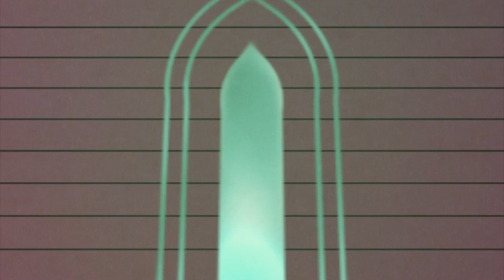Matador - Vulture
Over a period of seventeen years, Damian Lazarus’ Crosstown Rebels has evolved into a world-renowned institution, garnering global audiences thanks to a consistent schedule of quality releases. Quintessential to the label’s success is the Spirits series, with each edition acting as a musical bastion to showcase the talents of both established and breakthrough artists alike. Now, after much anticipation, the world-renowned compilation will see the light of day once more in the form of Spirits IV, the fourth installment in Spirits’ ever-evolving saga. A mixed version of the album will also be included in the release, as a digital bonus track.

Ahead of its release, label-founder Damian Lazarus described the ethos behind the series: “The Spirits series is a very important platform for incredible new club music, often created by up and coming artists. The tracks are tried and tested over a twelve month period by myself at parties and no stone is left unturned to ensure the absolute quality of every cut on the album. Deep, twisted and beautiful music for the dancefloors of tomorrow.”

That last sentence is epitomised in the compilation’s very beginning, as Alex Kennon and Pete Tong’s Apache leads with a stirring intensity, gently winding between spirit-healing vocals and resonant kick-hat combos. Echoe-founder Francesca Lombardo showcases her decade-long production experience in Freak On Sea, providing a dubby-leaning club cut that features progressive key changes throughout before Martin Badder and Pablo:Rita’s stunning collaboration, Phase, soon arrives in its place, rippling with a gentle lucidity thanks to a subtle four-four bassline and mesmeric singing tones.

ANTS regular Andrea Oliva takes no prisoners on Rawman, serving up a near six-minute cut of pummeling kicks that build into a brooding synth-fuelled crescendo, whilst Russian-born up-and-comer Artur Nikolaev showcases his inherent artistic expression on Alma, creating an eleven-minute voyage into minimal techno’s deeper realm with stripped-back bass and hypnotic vocal samples. California’s Lubelski teams up with singer-songwriter Xkylar on Passion Fruits, a track that dives between slow-burning percussion and emotion-lead pads, paving the way for I See Colour, the latest collaboration from UK-native Luke Brancaccio and long-standing production partner Cypherpunx. Crosstown Rebels regular Made By Pete makes his Spirits debut next, presenting a tribal-laced mystic number in the form of Harar before Turkey’s leading exponent Ali Kuru teams up with Nublu Records founder Ilhan Ersahin on the jazz-dotted, Middle-Eastern inspired Eplos. Super Natural quickens the pace courtesy of enigmatic Barbados-born talent Murr, alongside Rosina’s ethereal vocal offerings that enchant as much as they delight, whilst veteran German producer DJ Linus gives us the penultimate track on Vibes In Space. Indicative of the track’s progression, we are taken on a celestial journey through starry-eyed synths and soft whispering hats, leading neatly into the compilation’s closing saga in the form of Matador’s Vulture, a straight-talking dancefloor cut that showcases the Rukus-founder at his best.